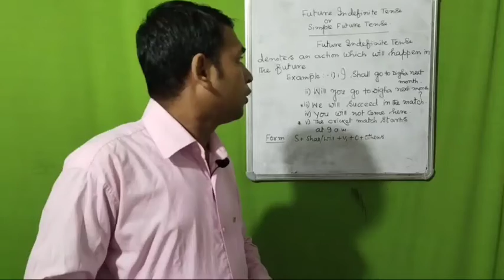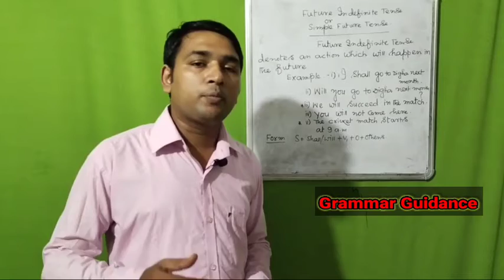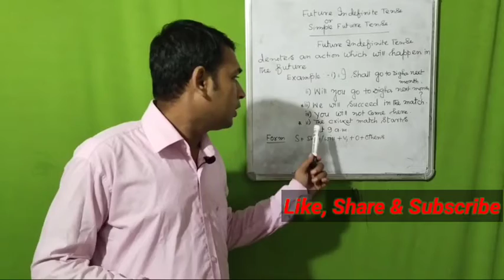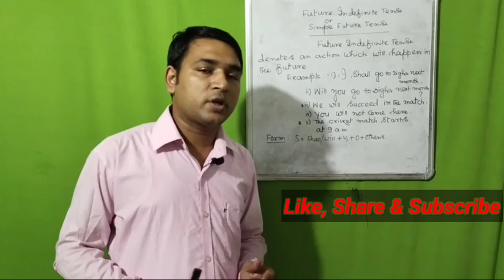FutureIndefiniteTense/ SimpleFutureTense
Or, Simple Future Tense

Future Indefinite Tense denotes an action which will happen in future.

Example: 1. I shall go to Digha next month.

2. Will you go to Digha next month?

3. We will succeed in the match.

4. You will not come here.

5. **The cricket match starts at 9 a.m.

Form : S+ shall/ will+ V1+o+ others.